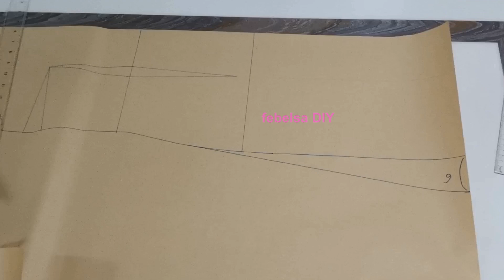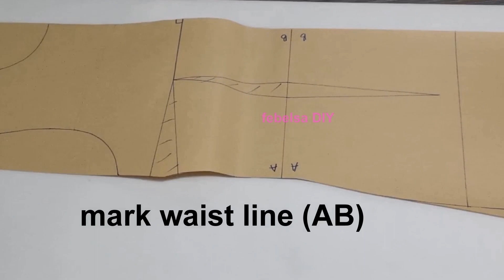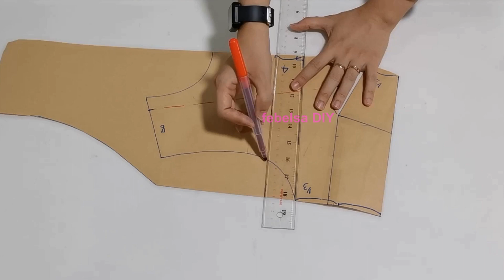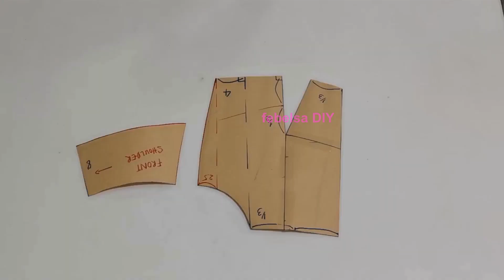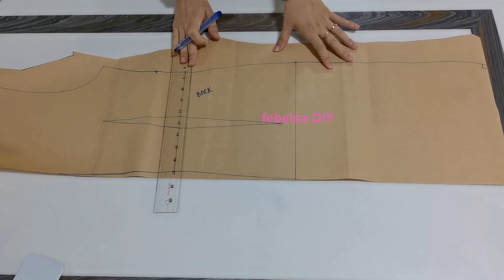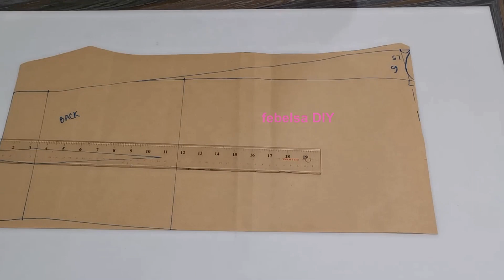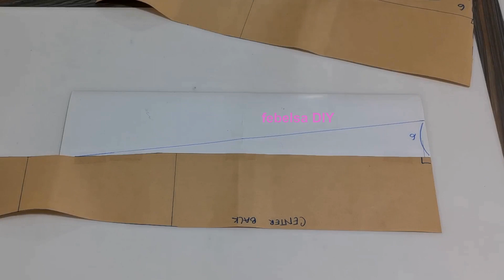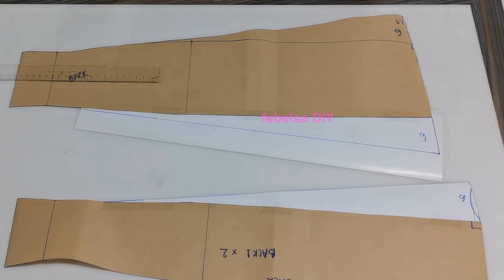V107 How to make ruched bust dress